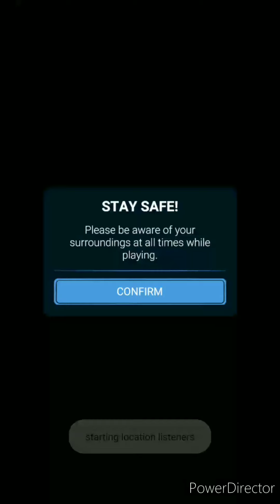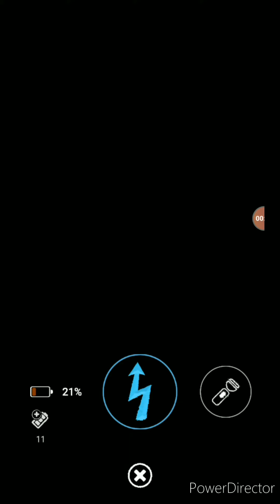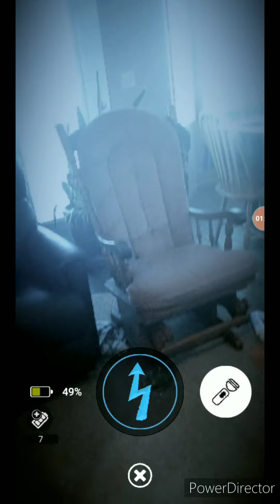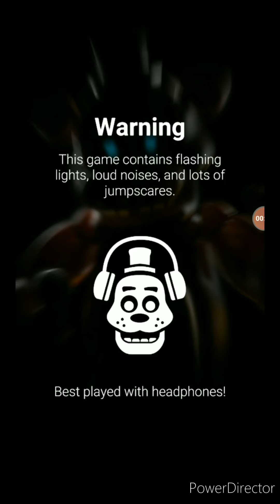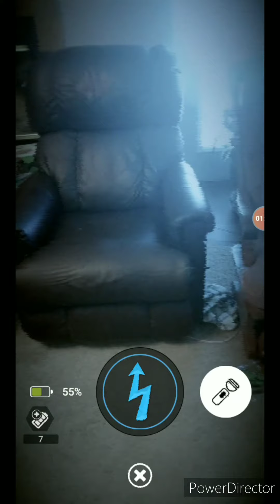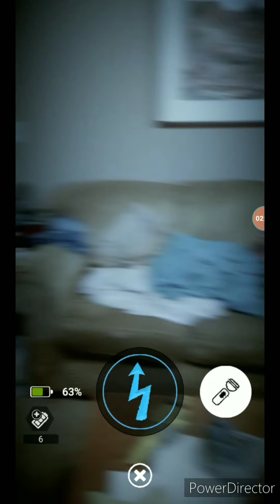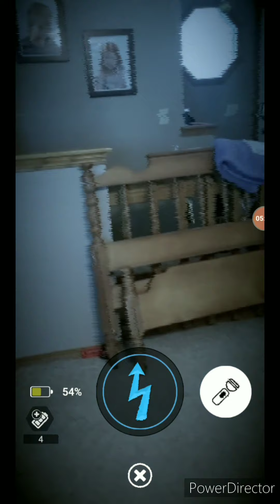I beat Toy Bonnie in FNaF AR and had a breakdown today ...